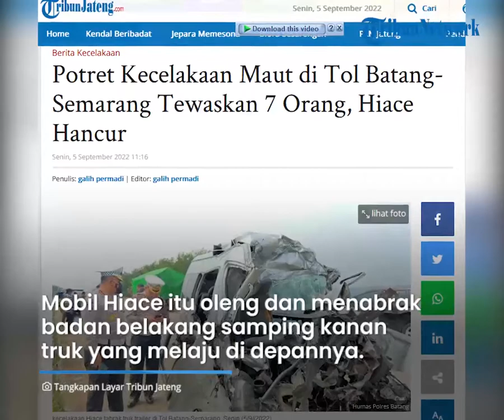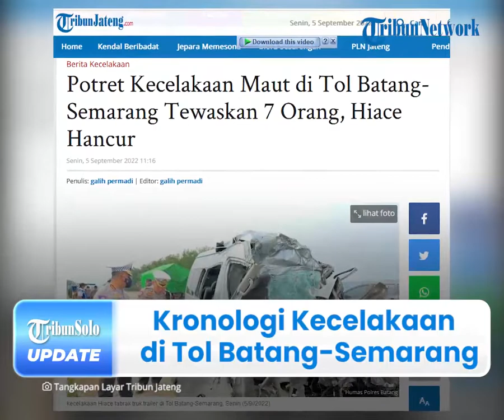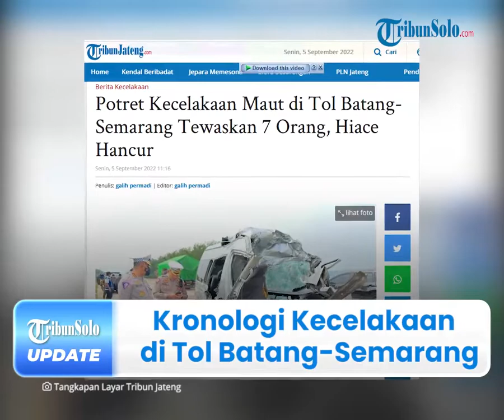Kronologi Kecelakaan yang Tewaskan 7 Orang di Tol Batang, Identitas Korban Masih Dilakukan Pendataan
TRIBUN-VIDEO.COM - Kronologi kecelakaan tragis yang diduga menewaskan tujuh orang di Jalan Tol Batang-Semarang, Jawa Tengah pada Senin (5/9), mulai terungkap.

Diketahui, insiden nahas ini melibatkan dua kendaraan yang melintas tepatnya di Kilometer 375+300 Jalur A, Desa Sawangan, Gringsing, Batang, Jawa Tengah.

Dikabarkan kecelakaan maut ini melibatkan kendaraan Toyota Hiace dengan truk trailer.

Berdasarkan sejumlah keterangan pers yang beredar, Toyota Hiace awalnya melaju dari arah barat ke timur di lajur kanan dalam kondisi cuaca cerah.

Kemudian sesampainya di tempat kejadian perkara (TKP), sopir Toyota Hiace diduga mengantuk dan kendaraan oleng.

Mobil Hiace itupun oleng ke kiri dan menabrak badan belakang samping kanan truk trailer yang melaju di depannya.

Selanjutnya, Toyota Hiace lalu oleng ke kiri dan tidak terkendali hingga akhirnya masuk ke parit.

Berdasarkan informasi sementara, diduga ada sebanyak tujuh penumpang tewas dalam kecelakaan ini.

Sedangkan, petugas masih melakukan olah TKP dan pendataan korban yang terlibat dalam insiden ini.

Atas kejadian tersebut, mobil Hiace yang terlibat hancur tak berbentuk.

Bahkan, hampir setengah badan kendaraan tersebut mengalami kerusakan cukup parah.

Di mana pada bagian depan mobil Hiace remuk dan sejumlah sparepart tampak berantakan.

Sesaat setelah kejadian dan proses evakuasi korban, kedua kendaraan pun diamankan oleh aparat kepolisian.

Terlihat sejumlah polisi yang bertugas sudah berada di lokasi kejadian.

Sampai berita ini diturunkan, belum ada penjelasan lebih lanjut terkait kecelakaan tersebut.

Termasuk identitas sejumlah korban laka lantas juga masih dalam proses pendataan.

(Tribun-Video.com/TribunJateng.com)

Artikel ini telah tayang di TribunJateng.com dengan judul Potret Kecelakaan Maut di Tol Batang-Semarang Tewaskan 7 Orang, Hiace Hancur.